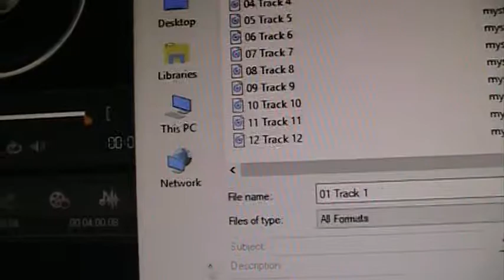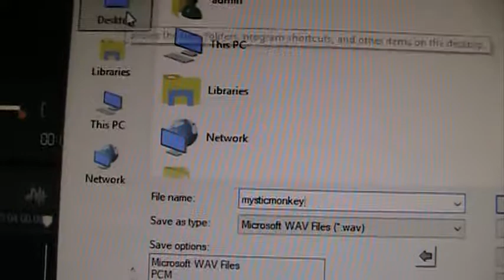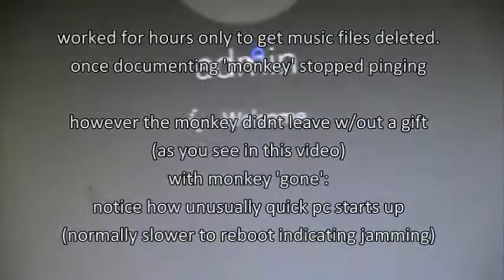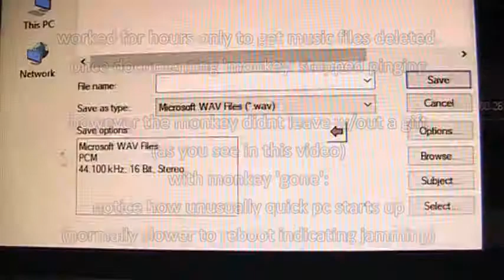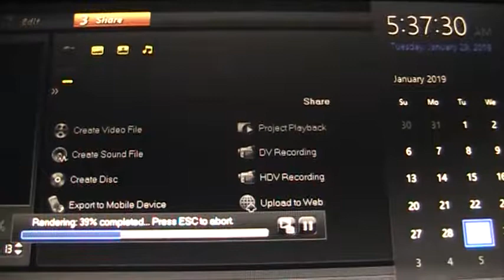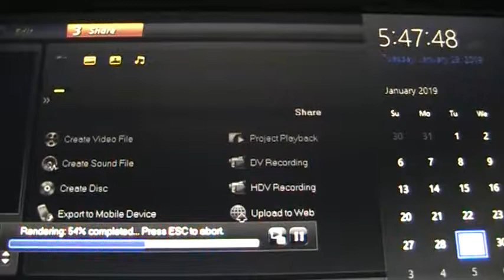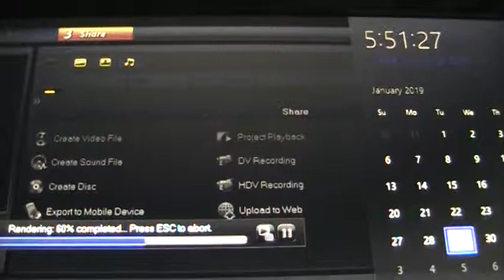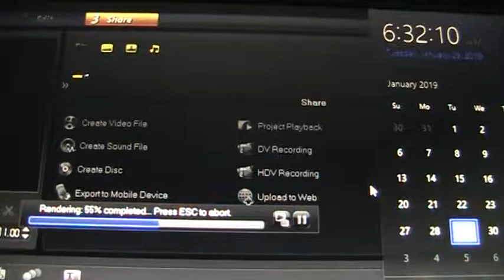more monkey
hit me baby
rasreaps-rasrebirth-iwitness